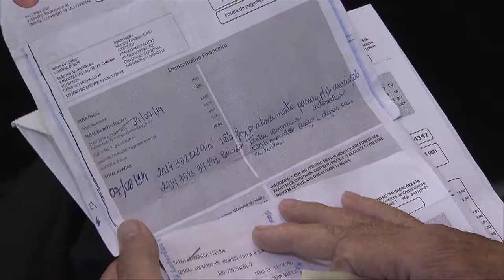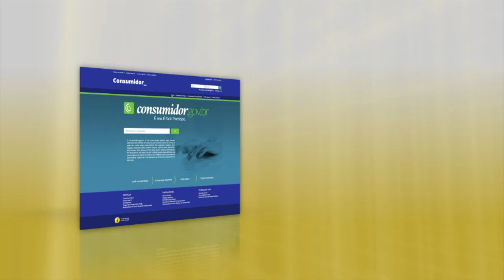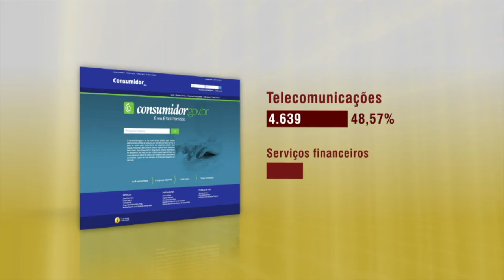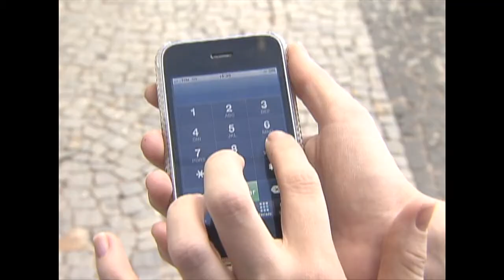Portal auxilia diálogo e resolução de conflitos entre consumidores e empresas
CENAS DO BRASIL - 28.08.14: Parte dos consumidores brasileiros reclamam dos serviços das empresas, principalmente após a compra dos produtos. Para auxiliar e agilizar o diálogo entre empresas e consumidores, e assim resolver conflitos, o governo federal instituiu, em junho deste ano, o Atualmente, apenas alguns estados podem participar da iniciativa, mas, a partir de 1º de setembro, o serviço estará disponível em todo o país. Para entender mais sobre os direitos e deveres do consumidor, o Cenas do Brasil conversa com a secretária Nacional do Consumidor do Ministério da Justiça, Juliana Pereira, e a presidente da Associação Brasileira de Procons, Gisela Simona.